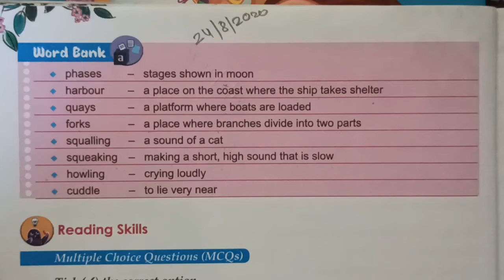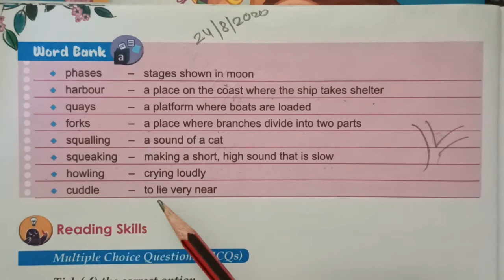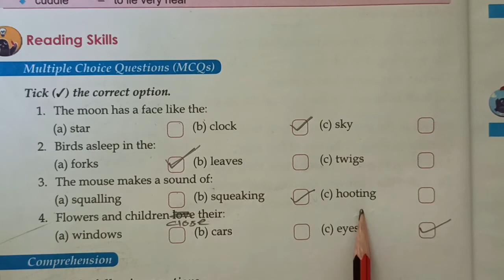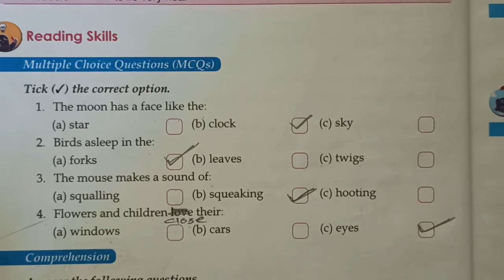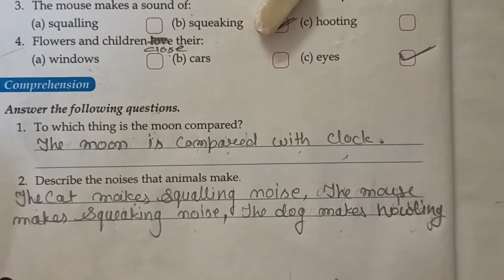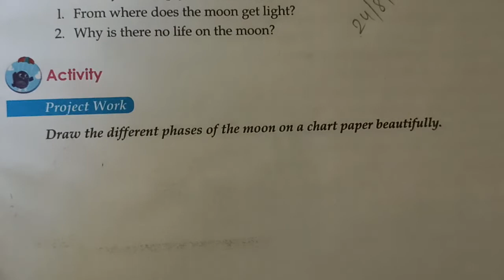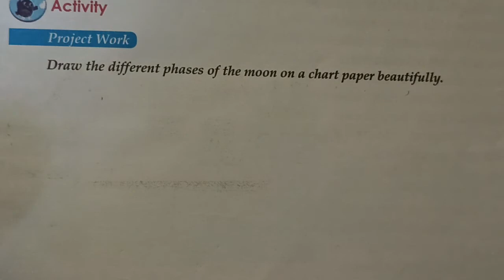Class 4 English Chapter 5 "The Moon"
Exercise and questions/answers